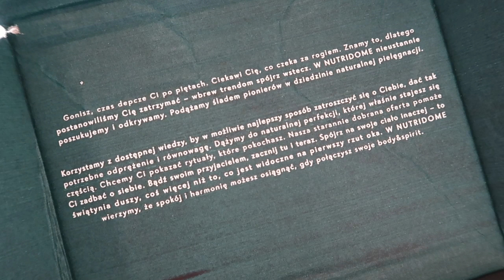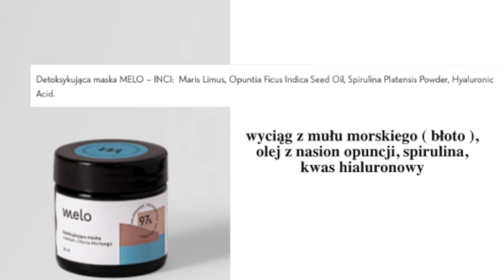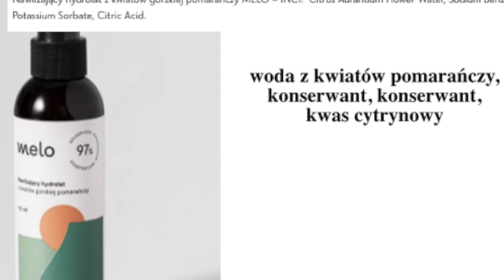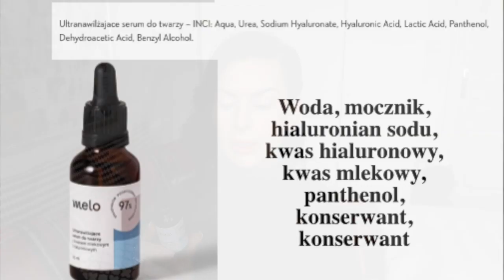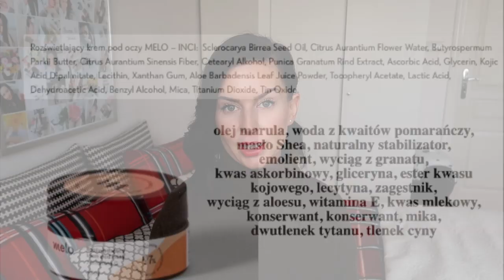MELO - SIŁA NATURALNYCH ROZWIĄZAŃ ‼️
Dziś zapoznam Was z kolejną ciekawą, polską marką MELO tworzącą kosmetyki naturalne, wegetariańskie, wegańskie!

Makijaż w filmie:

👉🏻 Na ustach pomadka EL nr 320 Defiant Coral

*Film powstał we współpracy ze sklepem Nutridome!